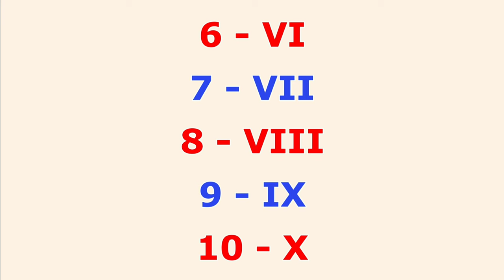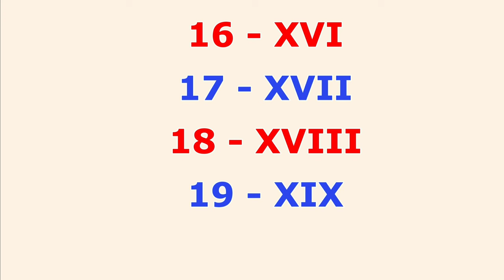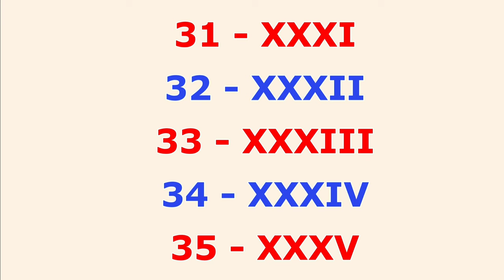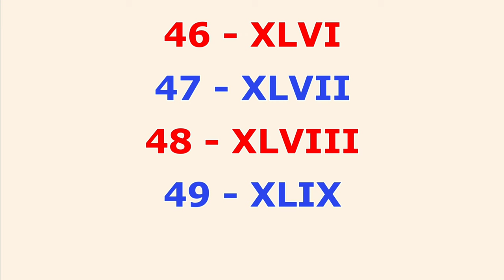1 to 50 Roman Numerals || Roman Numbers 1 to 50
In This Video, We Learn 1 to 50 Roman Numerals

Want to have Roman Numbers  from 1 to 50?  You are in the right place!
This video provides you with 1 to 50 Roman number.

1 = I
2 = II
3 = III
4 = IV ...
50 = L